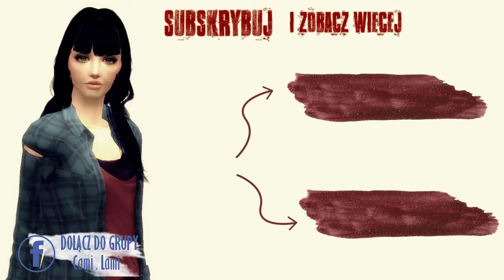TS2: Wyzwanie Zbuntowana 3. Kradzione nie tuczy!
►WYZWANIE:

Stwórz rodzinę simów (musi być, co najmniej dwoje rodziców i dziecko–nastoletnie)-, w której będzie, co najmniej jeden nastolatek/nastolatka. Wprowadź ich na dowolną parcelę, następnie wyprowadzając wszystkich poza nastolatkiem/nastolatką. W historii chodzi o to, że nastoletni sim buntuje się i po wielkiej kłótni z rodzicami postanawia uciec z domu (należy sprawić, by ich relacje pogorszyły się maksymalnie. UWAGA: jeśli relacje spadną do wrogości, sim automatycznie może uciec z domu, co nie jest celem naszego wyzwania. Najlepiej zepsuć ich relacje dopiero po wyprowadzeniu rodziców z parceli). Od tej pory jest zdany sam na siebie.

Zasady:

1.       Na parceli możemy ustawić następujące sprzęty:

– namiot

– ognisko

– grządki pod ogródek

– 2 lampy

– śmietnik

Po postawieniu wyznaczonych rzeczy, musimy wyzerować konto sima kodem.

2.       Nastoletni sim nie może chodzić do szkoły, ani pracować dopóki nie osiągnie wyznaczonych punktów umiejętności charyzmy. (Szkoła dopiero, gdy będzie mógł rozmawiać z dziećmi/nastolatkami, a praca dopiero gdy będzie mógł rozmawiać z dorosłymi, patrz pkt. 3)

3.       Sim musi unikać kontaktów z innymi. Ukrywa się, więc nie może być zbyt rozpoznawalny. Może zacząć rozmawiać z dziećmi lub nastolatkami, gdy osiągnie 4 poziom charyzmy. Żeby móc rozmawiać z dorosłymi potrzebuje zaś 6 poziomu.

4.       Za każdy przejazd taksówką sim musi zapłacić 10 simoleonów – jeśli przemieszcza się po mieście, w którym aktualnie przebywa lub 20 simoleonów – jeśli wybiera się na parcelę do innego miasta. (Wskazówka: można poruszać się pieszo, wówczas nie trzeba nic płacić)

5.       Za zarobione simoleony (poprzez np. szukanie skarbu) nastolatek może zakupić sobie sprzęt, który pozwoli mu zdobyć następujące umiejętności: charyzmę, technikę oraz kondycję, a także inne drobne sprzęty, które nie są meblami.

6.       Meble można kupować dopiero, gdy sim wybuduje, co najmniej: 1 kuchnię, 1 łazienkę oraz 1 sypialnię.

7.       Sim może używać telefonu komórkowego, jeśli go sobie sam kupi (pamiętając cały czas o zakazie rozmowy z innymi do spełnienia wyznaczonych warunków). Jednak, by go użyć zawsze musi mieć jakieś simoleony na koncie.

8.       Do budowy poszczególnych pomieszczeń wymagane są odpowiednie umiejętności.

– Aby wybudować łazienkę, należy posiadać minimum 3 poziom kondycji oraz 2 poziom umiejętności technicznych.

– Aby wybudować sypialnię, należy posiadać minimum 4 poziom kondycji oraz 3 poziom umiejętności technicznych.

– Aby wybudować kuchnię, należy posiadać minimum 5 poziom kondycji oraz 4 poziom umiejętności technicznych.

– Aby wybudować salon, należy posiadać minimum 6 poziom kondycji oraz 5 poziom umiejętności technicznych.

– Pozostałe pomieszczenia można budować od 7 poziomu kondycji oraz 6 poziomu umiejętności technicznych.

9.       Od 7 poziomu kondycji oraz 7 poziomu umiejętności technicznych sim może zakupić swój pierwszy samochód do naprawy, którym będzie mógł potem podróżować.

10.    Sim w każdej chwili może przygarnąć bezdomne zwierzątko, jeśli stać go na jego utrzymanie. Ale zwierzak nie może pracować.

11.    Sim nie może spotykać się z innymi simami na swojej parceli, dopóki nie wybuduje całego domu.

12.    Należy założyć rodzinę, gdy już wybudujemy cały dom (minimum 1 kuchnia, 1 łazienka, 1 sypialnia, 1 salon).

13.    Gdy sim będzie już dorosły i stabilny życiowo, jego celem musi stać się odnowienie kontaktów z rodzicami i naprawienie złych relacji. Wyzwanie można zakończyć, gdy sim stanie się na nowo przyjaciółmi z obojgiem rodziców.

Dodatkowe info: można odmładzać sima eliksirem kupionym za szczęście życiowe.

Wyzwanie zostało przygotowane przeze mnie, poświęciłam na to trochę czasu, więc prosiłabym o nie przywłaszczanie sobie jego zasad. Natomiast każdy może z nich korzystać.